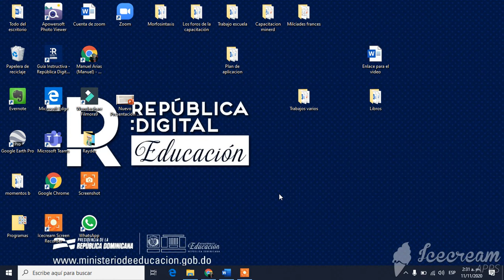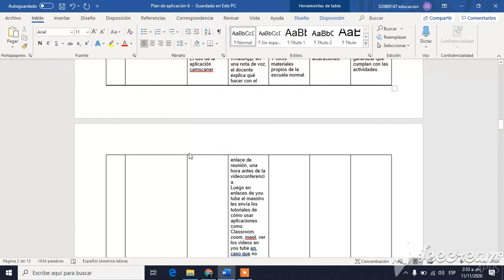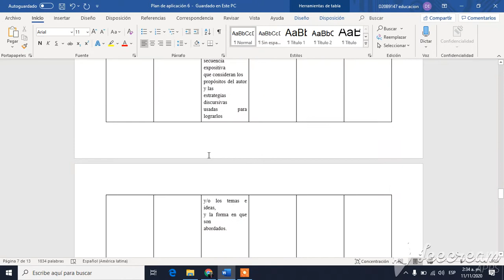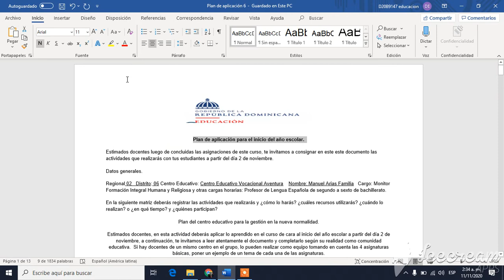Realizo y comparto mi plan de aplicación de lo aprendido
Saludos queridos:
Somos ciudad creativa
Si quieren echarles un ojo a nuestras obras, tenemos literarias y de superación personal.
Superación personal y filosofía de vida
Literatura: Narraciones fantásticas.